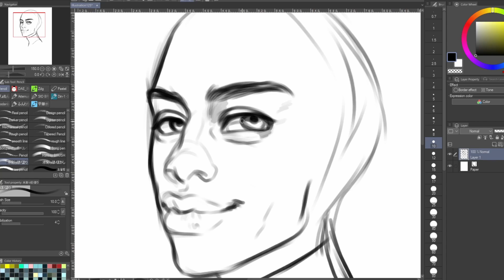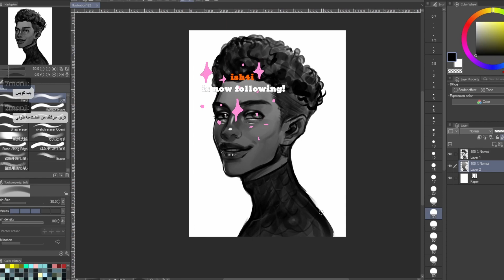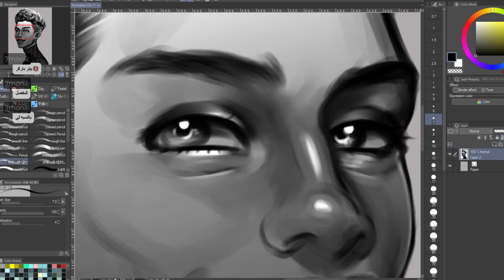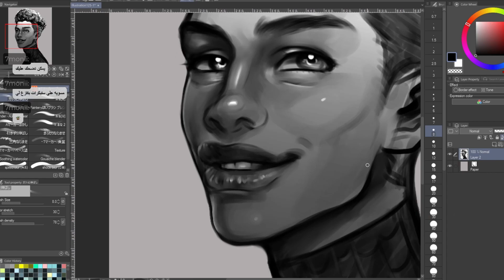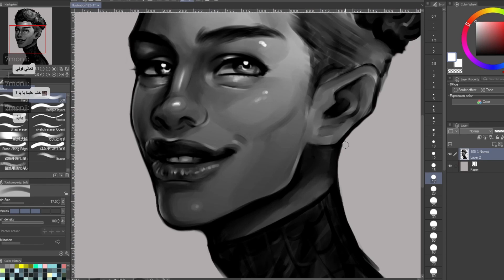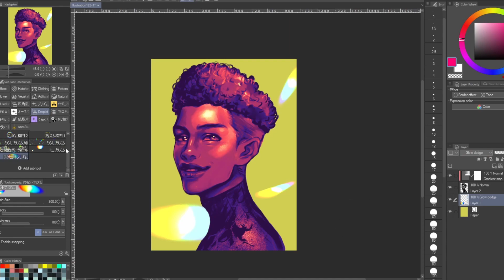Speedpaint | Miles Morales {Spiderverse} - VOD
Speed painting from a previous stream
if you wanna catch me LIVE feel free to follow mw on twitch!!

you do you boo uwu

Miles Morales, Spiderman, Spiderverse